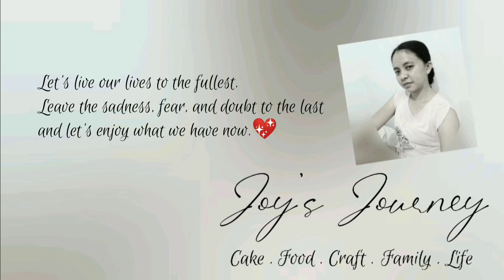Mini- Cupcake | Simple Cupcake Decoration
Song: Happy
Artist: Mike Leite